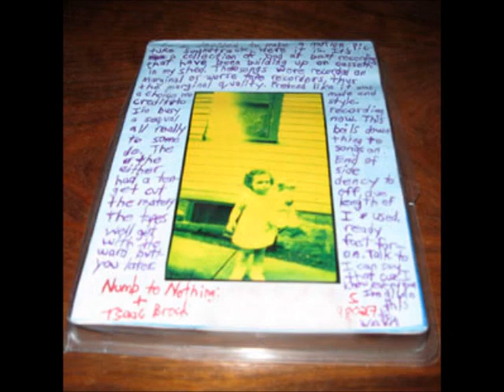Modest Mouse - Bought Into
Uncle Bunny Faces Track 12